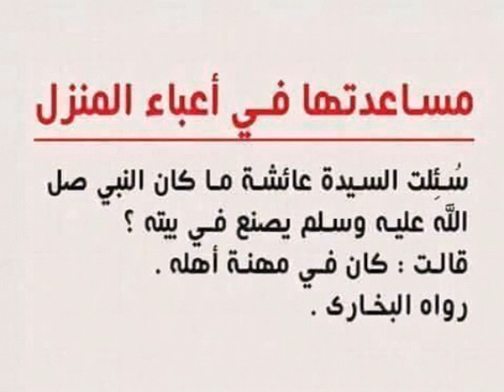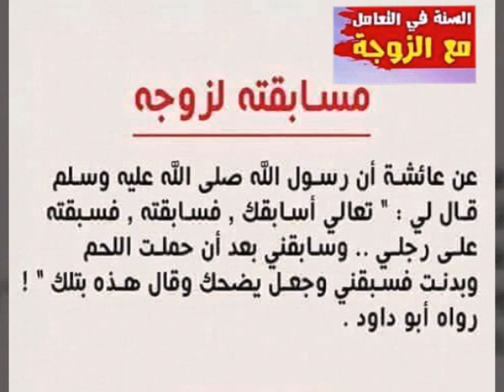سنة التعامل مع الزوجة Comment se comporter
سنة التعامل مع الزوجة
 comment se comporter avec ta femme ?